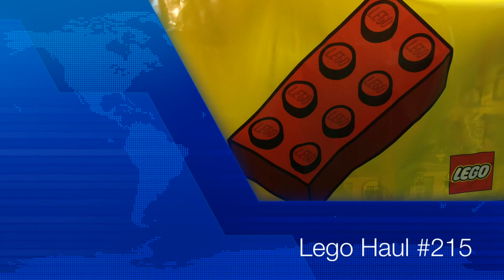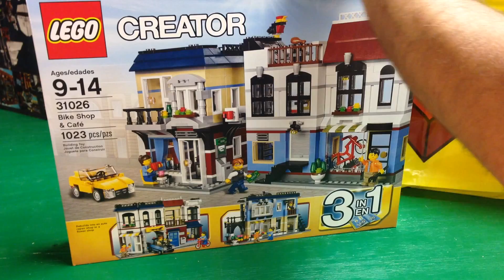LEGO Haul #215 The Lego Store Sugarloaf Mills Duluth GA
For vintage and new Lego reviews, hauls, and more

Answers to commonly asked question:

Q: Will you put my sig fig in your city?
A: Did you send it to me?

Q: Will you send me Lego for free?
A: Did you watch the video?

Q: How do you afford to get so much Lego?
A: Do you watch my videos? The answer is in the videos. If you watch them.

A: The first thing I look at is if you "liked" even 1 of my videos. I try to support as many as I can - but I am only 1 person and I cannot watch all the videos that people request me to watch. But I do try if it is something that interests me.